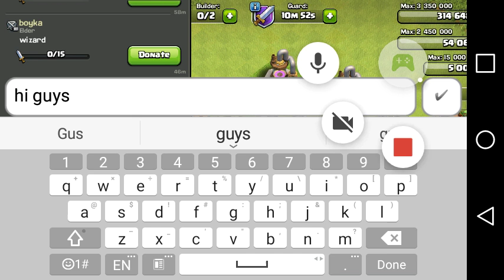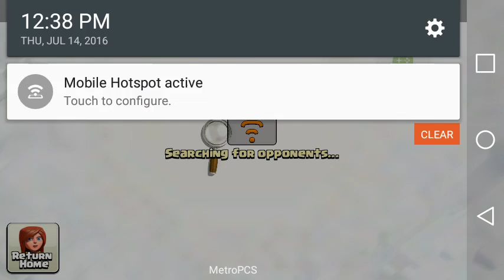My firs video